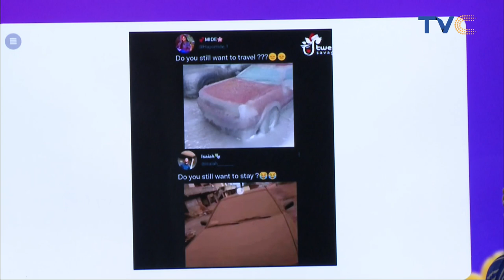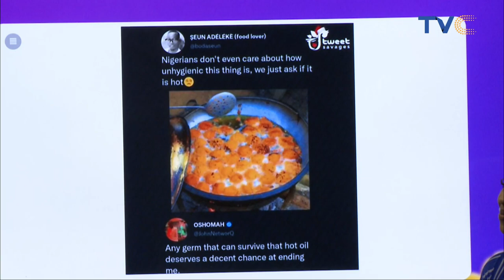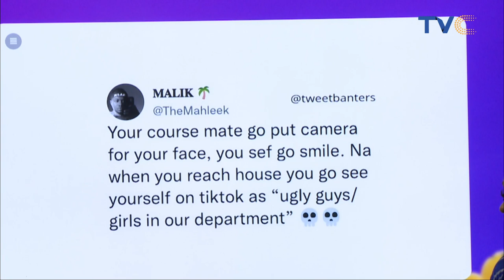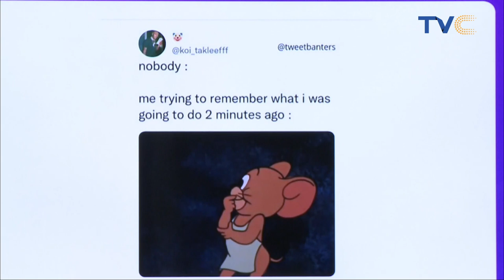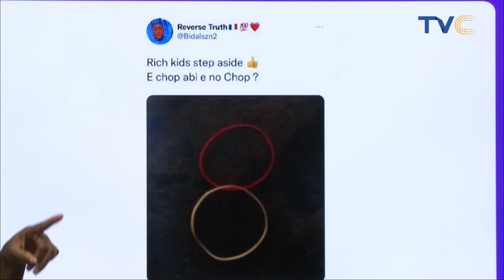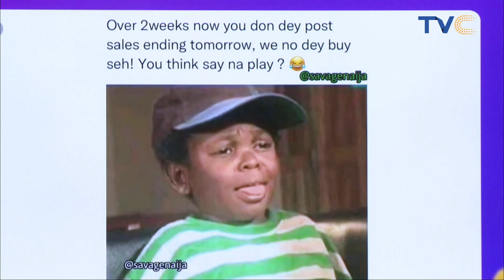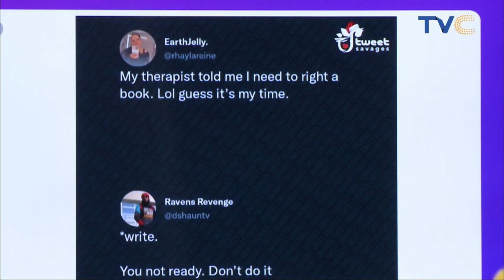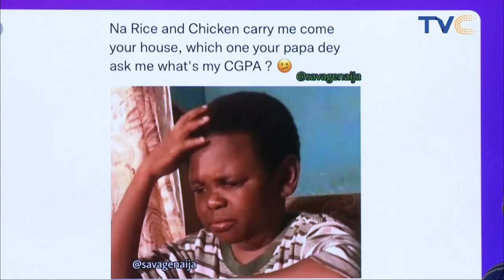Watch If You Want To Have A Good Laugh | Social Ville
We have selected series of hilarious memes and tweets that will make you laugh out loud 😂